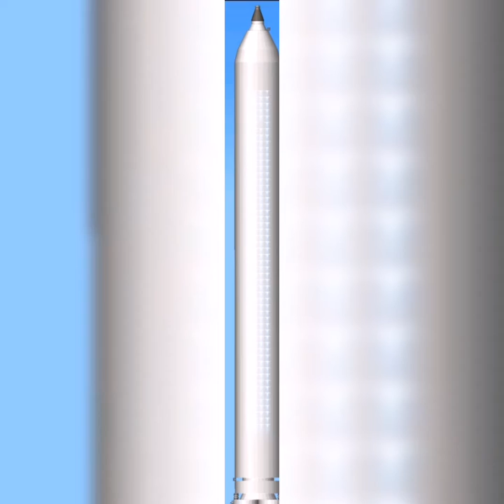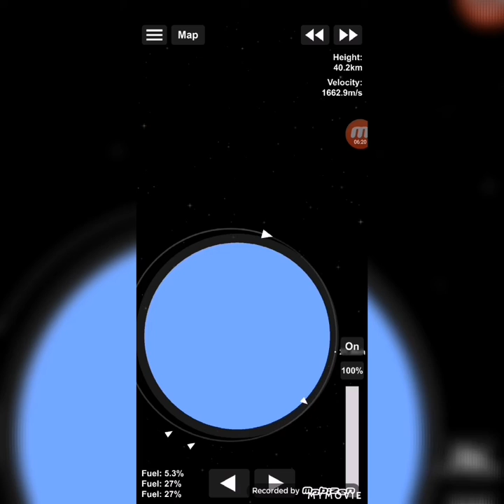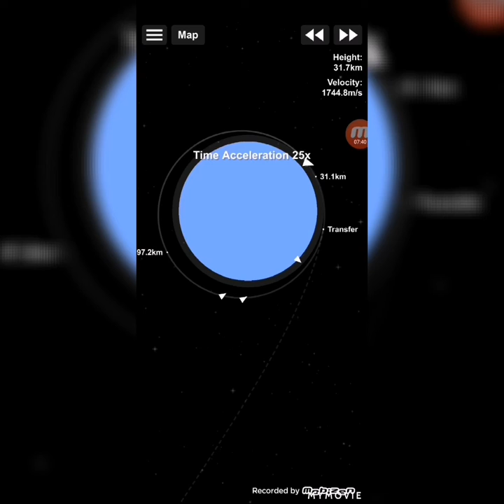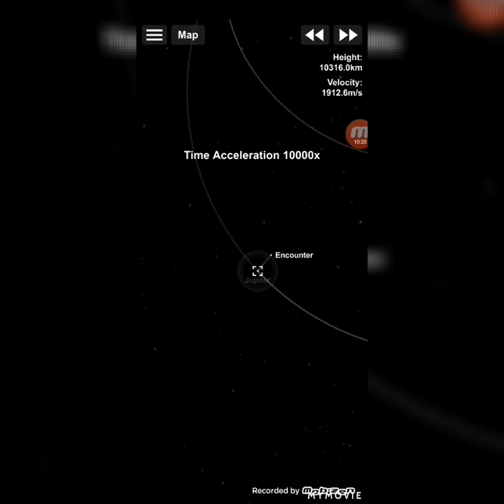How to build a heavy ion rocket and reach Jupiter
Stageless spaceship reach the jupiter